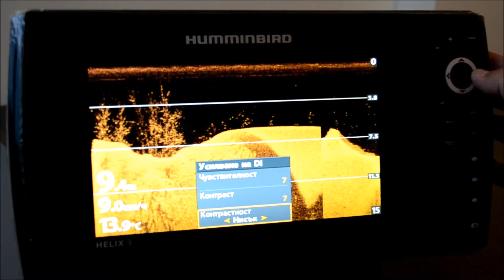Helix 9 SI GPS - Down Imaging mode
Вижте какви са основните настройки на сонара в режим Down Imaging.